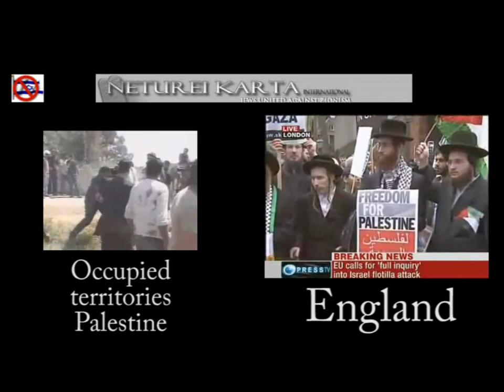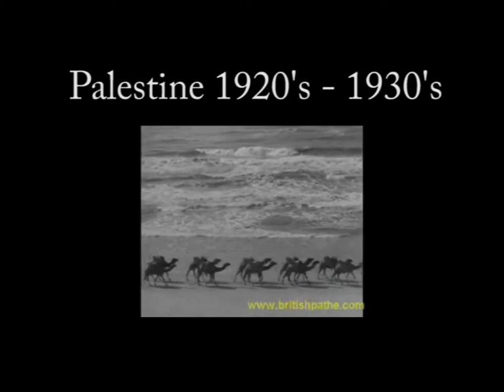Rabbi Yisroel Dovid Weiss Jews & Muslims lived peacefully